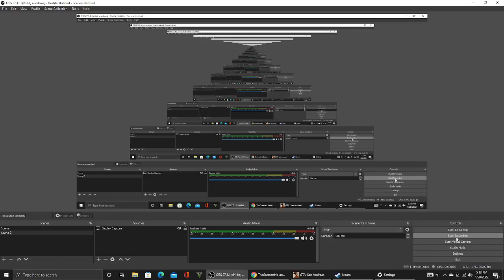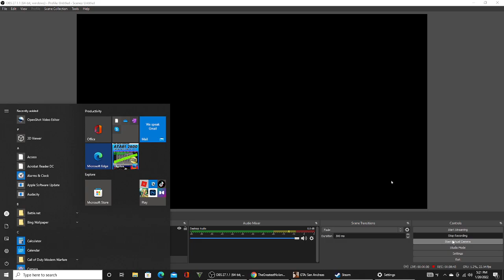GTA San Andreas - Part 15 - Doing Some Running (PC)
In this video, I do some running.